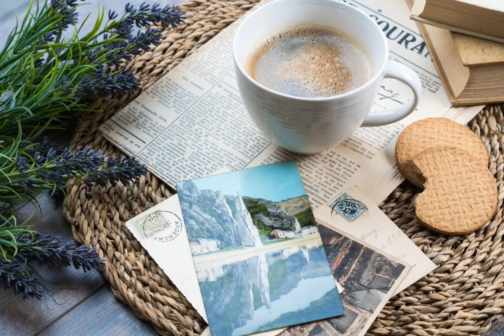MORNING TEA No copyright video free stock